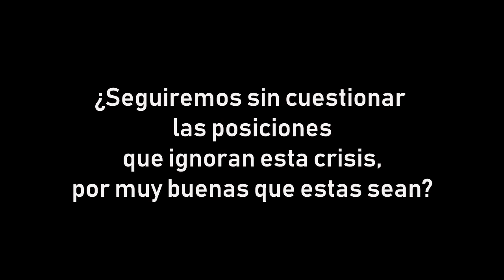¿Quién es Greta Thunberg? Huelga Global por el Clima 25/5/19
Esta joven sueca de 16 años interpela a los adultos y líderes del mundo a ACTUAR AHORA para salvar nuestro planeta.
COMPARTI EL MENSAJE!!

Fragmentos de sus discursos en DAVOS, la COP24, Parlamento Europeo